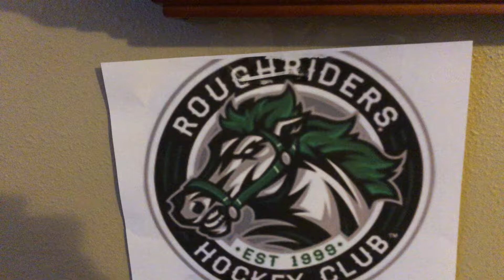1 period of game 3 Omaha lancers vs Cedar Rapids rough riders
A knee hockey game